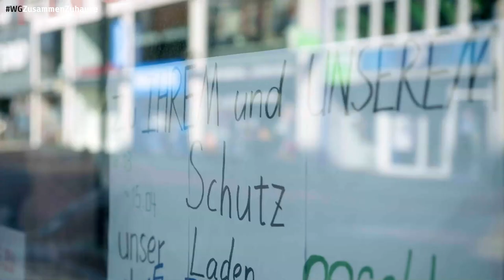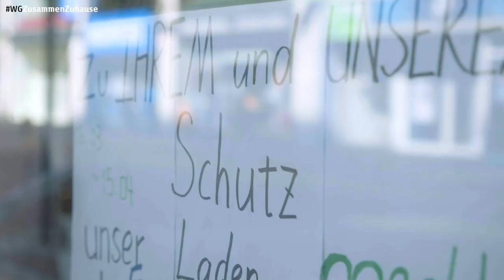TIERISCHE Verfolgungsjagd!🐓 | Folge 11 - SNEAK PREVIEW | DIE WG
Halbzeit! An Tag 11 wartet ein besonderes Abenteuer auf Chantal und Mark. Sie sollen auf Bauernhöfen bei der Stallarbeit helfen. Chantal macht dabei eine unerfreuliche Bekanntschaft mit einem Hahn.

„Die WG – Zusammen mit Abstand“, ab dem 11. Mai montags bis donnerstags um 20:10 Uhr im KIKA, auf zdftivi.de und in der tivi-App.

Hier im Kanal gibt es immer schon einen Tag VOR der TV-Ausstrahlung die Kurzfassung der Folgen zu sehen!

DIENSTAGS UND FREITAGS GIBT'S HIER IMMER NEUES RUND UM DIE WGs: MIT CHALLENGES, INTERVIEWS, BACKSTAGE-STORYS UND IMMER DEN NEUESTEN INFOS ZUR NÄCHSTEN WG-STAFFEL.

Liket und kommentiert, soviel ihr könnt. Wir freuen uns auf euer Feedback!